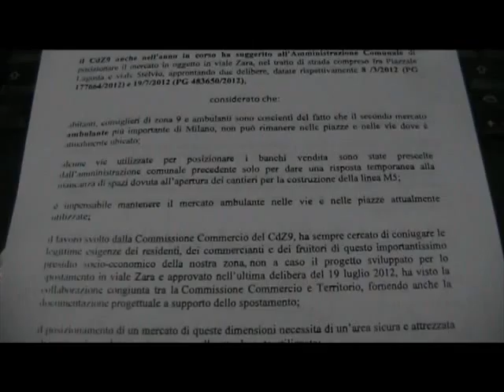Zona 9 Milano: MozioneMercatoLagosta 20 Settembre 2012